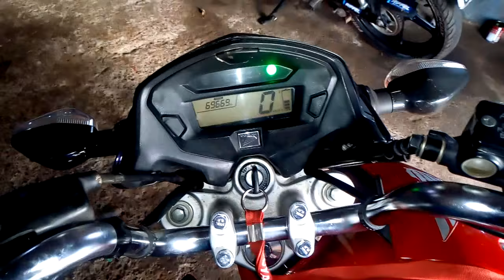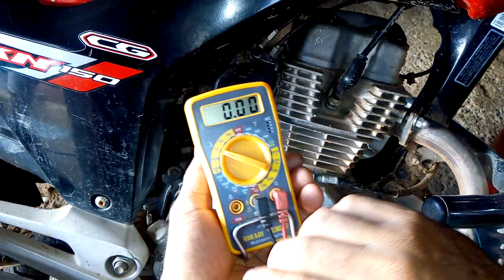Escovas de Partida Ruim? Como Saber? Veja 2 Testes Infalíveis, Antes da Troca! motor de partida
Como Saber se as escovas de partida estão ruim